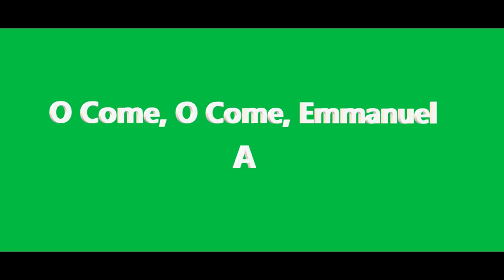O Come, O Come, Emmanuel A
Videos to help students learn the music.